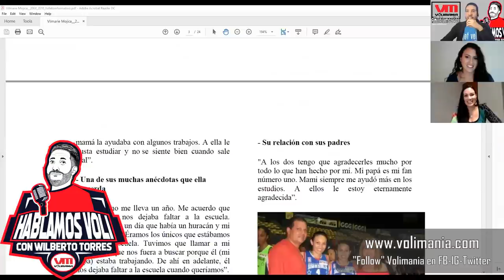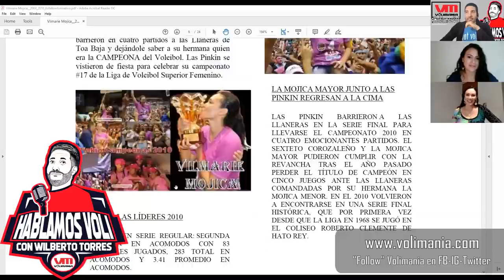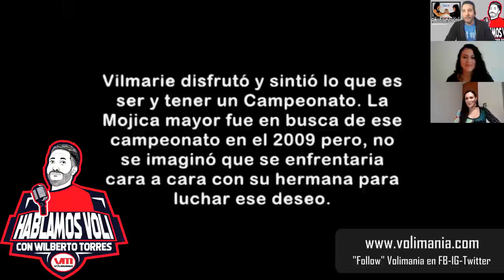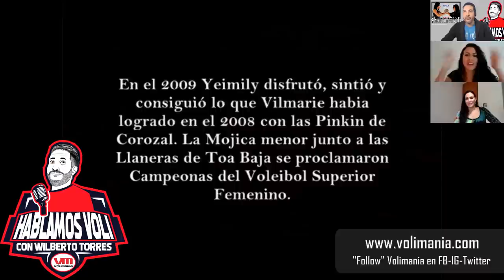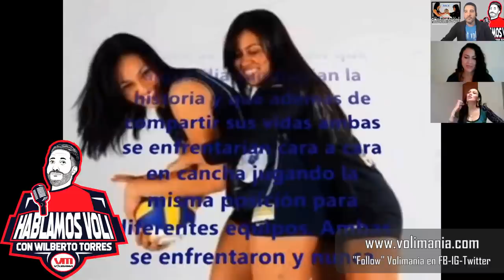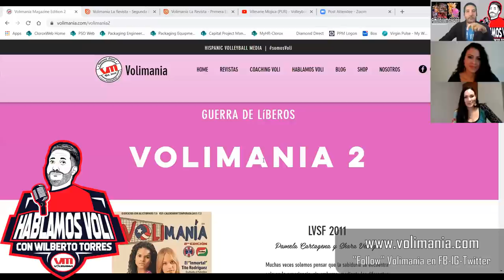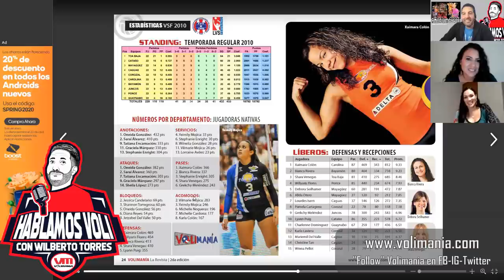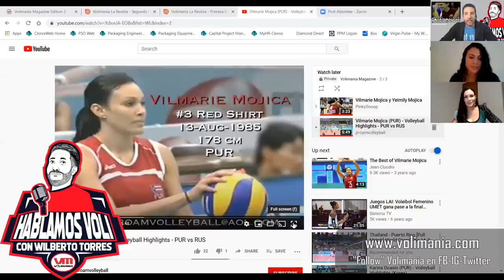Hablamos Volleyball Episode 15 - Vilmarie Mojica y Yeimily Mojica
La gran Historia de las hermanas Mojica dentro y fuera de la cancha.

Volimania is a Hispanic Volleyball Media with the objective of provide educational material to all the Volleyball Hispanic community.